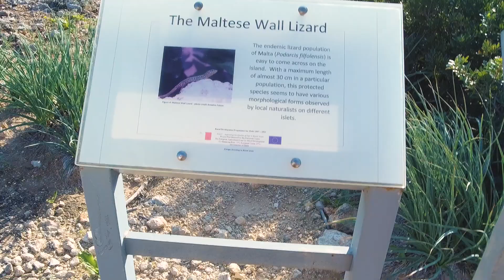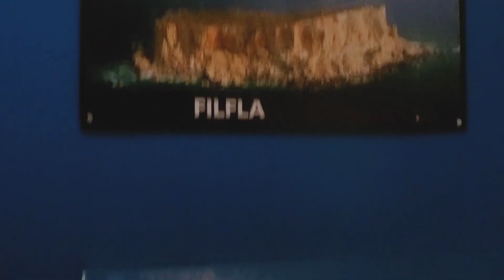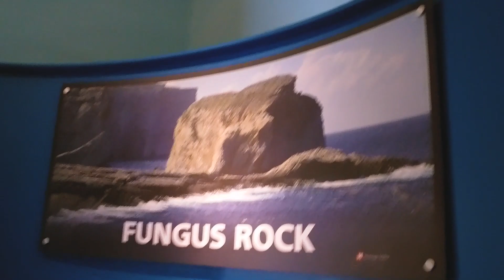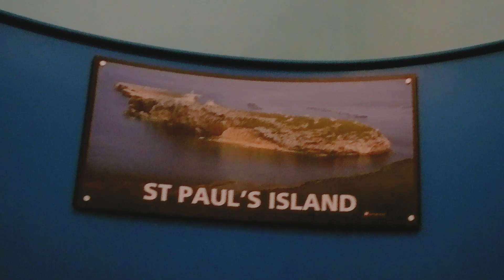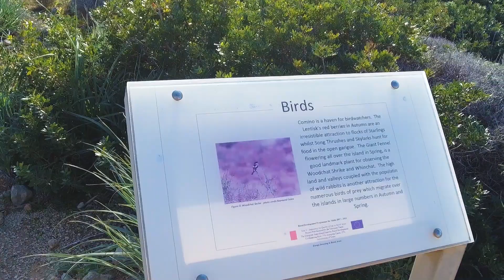Ящерицы Мальты. Maltese lizards. Мальта зимой. Часть 6.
We thank biologists and photographers who documented the life of lizards on Maltese islands, especially Prof. Patrick Joseph Schembri and Dr. Stephen Mifsud (credits Links to their photos used in our video are listed

Также предлагаем посмотреть наши фильмы из следующих стран и городов

Фотографии и видео наши. Также использованы иллюстрации из Google Maps и из источников, полный список которых находится по адресу

Музыка/Music
Mr. Turtle by The Green Orbs
Two of Us by Saidbysed